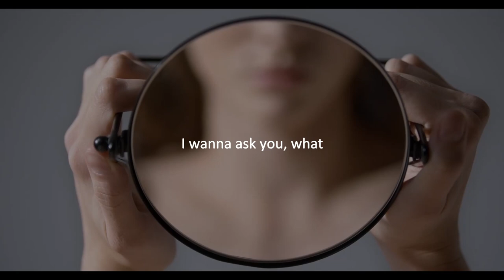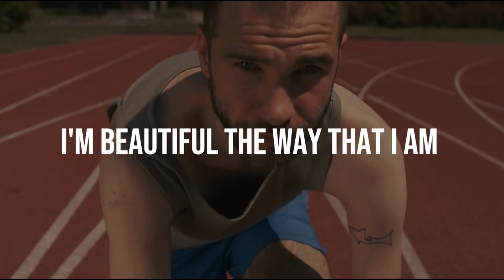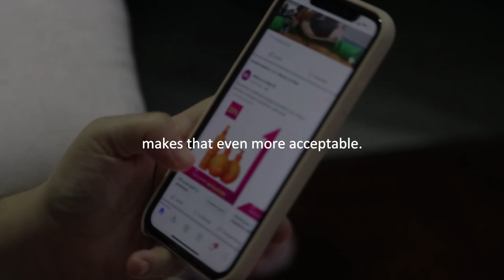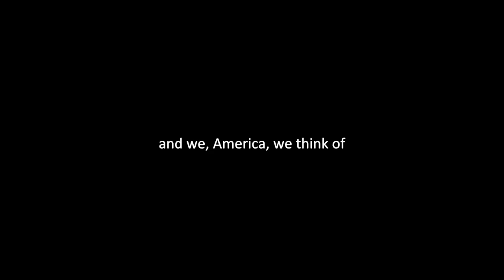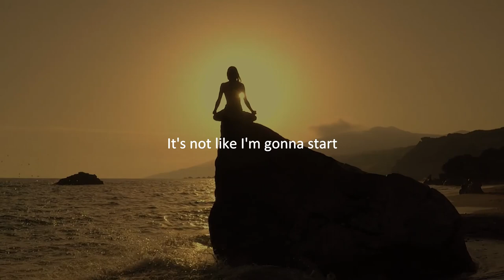Embrace Your Uniqueness: The Ultimate Motivational Speech By Nick Vujicic 2024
Be yourself. Above all, let who you are, what you are, and what you believe, shine through every sentence you write, and every piece you finish.
I hope this video will inspire and motivate you!

SPEAKER:
Nick Vujicic

Join the movement NOW on socials!

motivation
motivational
motivational video
hunger for change
just be yourself
motivational video
motivation for 2023
motivational video for 2023
motivational speech
motivational video compilation 2023
inspirational video
motivational speeches
motivational speech for success
motivation madness
success chasers
motivational video
motivational video
motivational speech